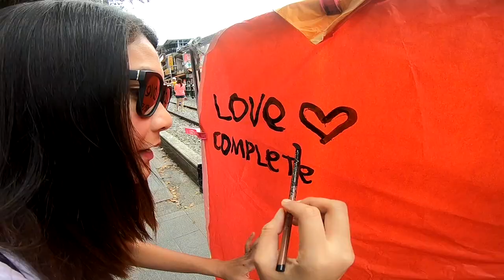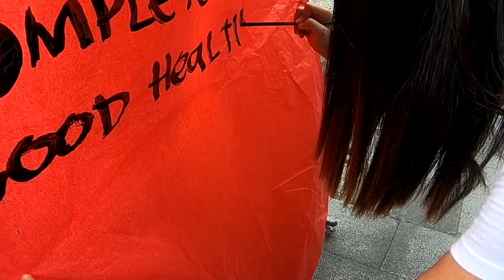Shifen Old Street, TAIWAN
All the way from Shifen, we are sending our wishes and hopes to the sky!